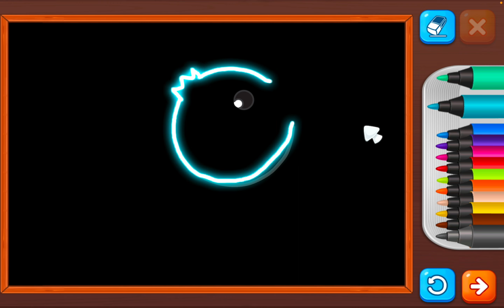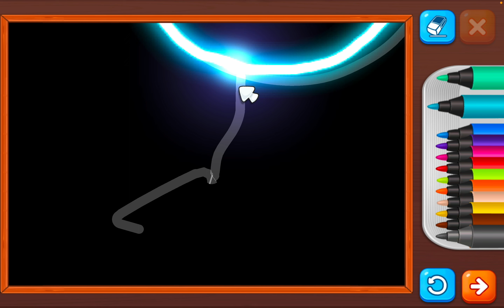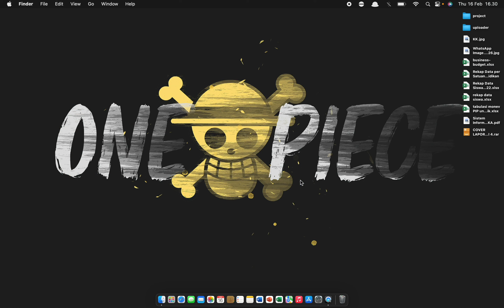Part 2 | Draw and color with Drawing Games from RV Appstudios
let's do fun things with pictures and colors, this time we will draw and color various shapes both fruit and animals in a fun way. so just get on with it... don't forget to help spread this channel so it can grow and hopefully provide the best content in the future